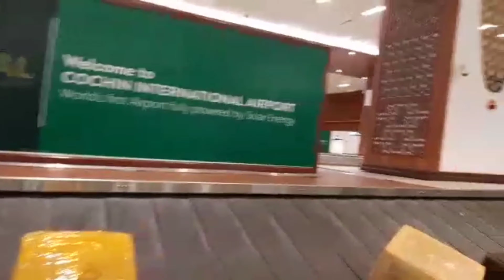arafavlog asharafsait//travel vlog//Riyadh to kochi ♥️//part 2